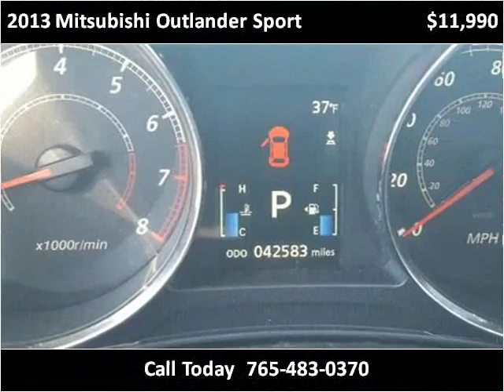2013 Mitsubishi Outlander Sport Used Cars Lebanon IN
This 2013 Mitsubishi Outlander Sport is available from Sagamore Auto Sales And Leasing .